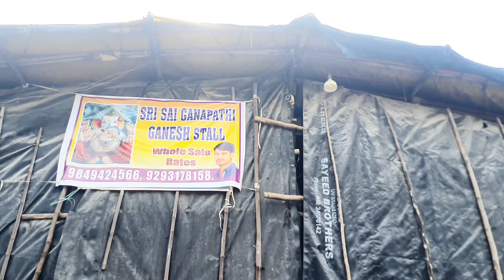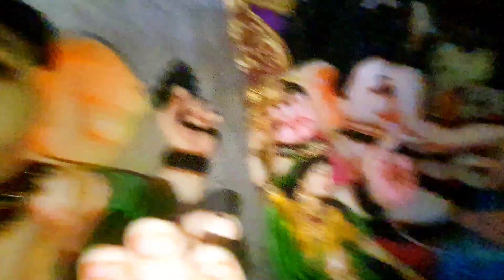Ganesh idols of Autonagar under making no var 028